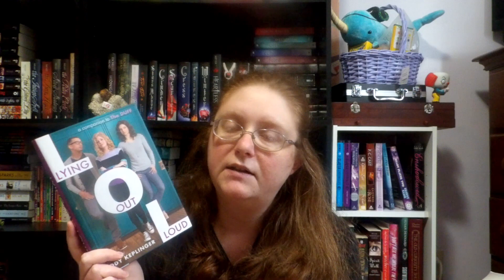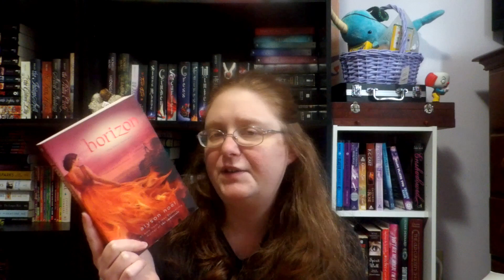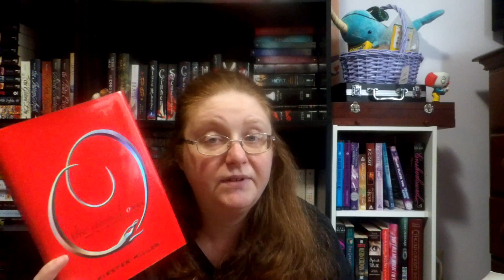12 books that will self destruct in 12 months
Read Me!
I forgot to mention in the video i got this idea from @BeccaandTheBooks

books mentioned
Tempest by Julie Cross
Carolina Moon by Nora Roberts
Dark Lover by J.R. Ward
After We Collided by Anna Todd
Horizon by Alyson Noel
The Secret Circle: The Temptation by L.J. Smith
Shadow Souls  by L.J. Smith
Lying Out Loud by Kody Keplinger
Ready Player One by Ernest Cline
Beneath the Glitter by Elle Fowler, Blair Fowler
Dark Days by Kate Ormand
The Eternal Ones by Kirsten Miller